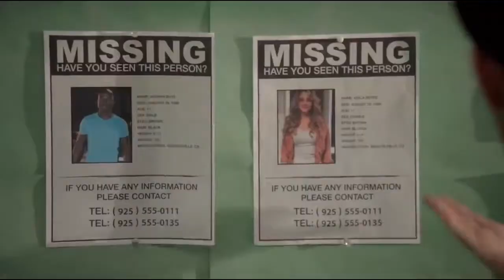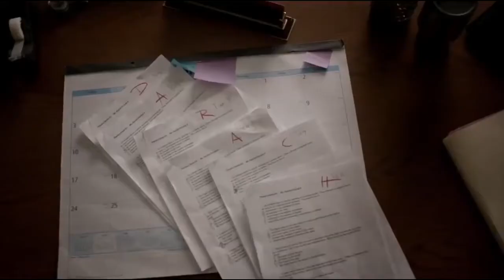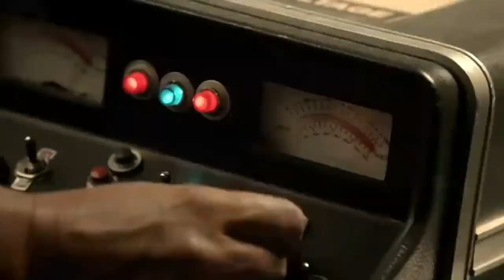Darkness [Derek Hale]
Wattled Story by forever-wolf

El video ha sido editado a partir de los videos de otras personas muy talentosas. Todo el crédito a ellos/as. Gracias a su talento he podido disponer de transiciones muy buenas y de una gran cantidad de videos con calidad. GRACIAS